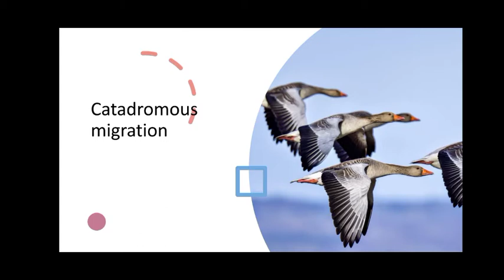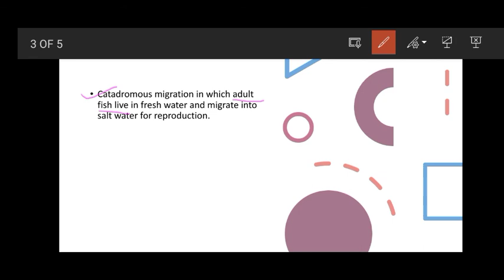Catadromous Migration || MSc || BSc || By kusum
welcome to science workshop,

Topic: Catadromous migration

Thanks 😊
keep supporting:)